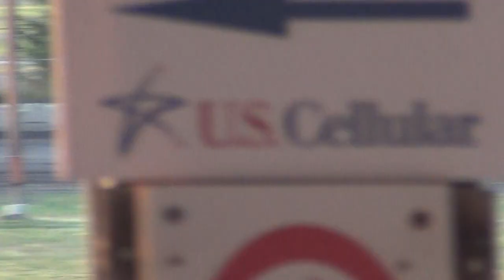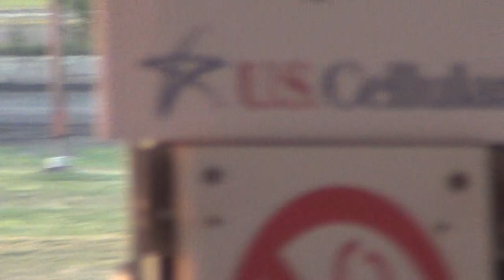2013 dsm sp compact A 7-12-13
30 shawn cooney won.